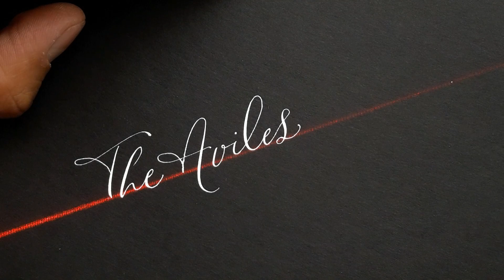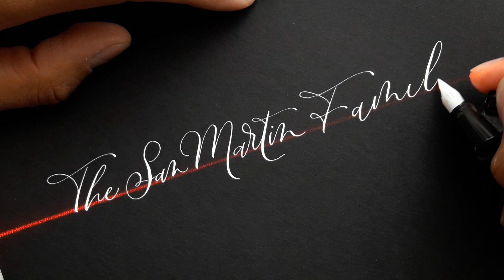Amazing and beautiful calligraphy - Copperplate and modern calligraphy - Caligrafía - cursiva.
Bienvenid@s!

En este nuevo vídeo les muestro cómo marco algunos nombres con una bella caligrafía moderna!

Espero les guste y lo compartan!

●Pluma oblicua
●Plumilla Hunt 22
●Tinta Bleed Proof White